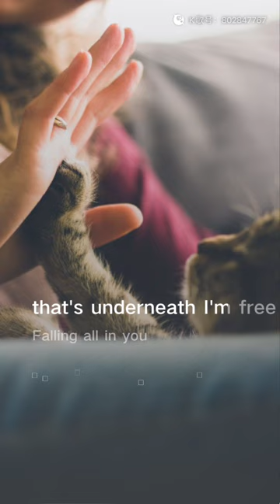Fallon ‘ AII In You (BSED3E LI YAO)